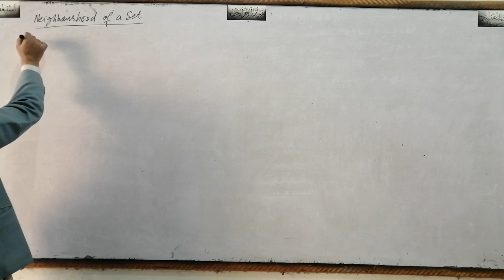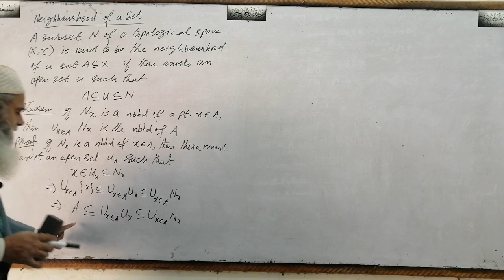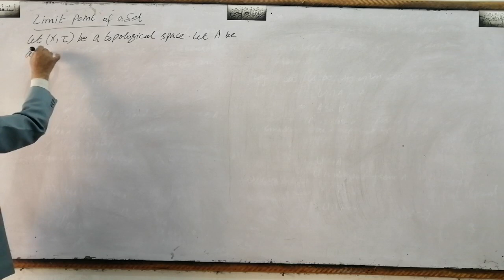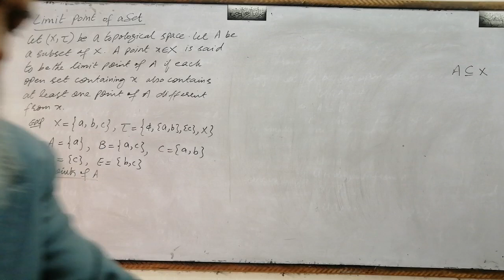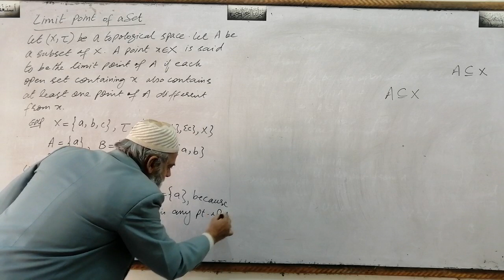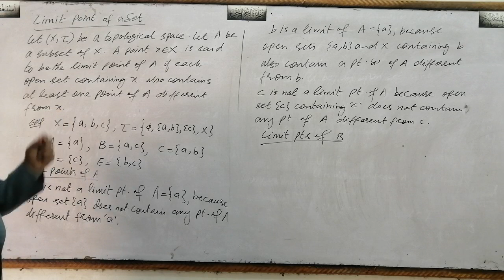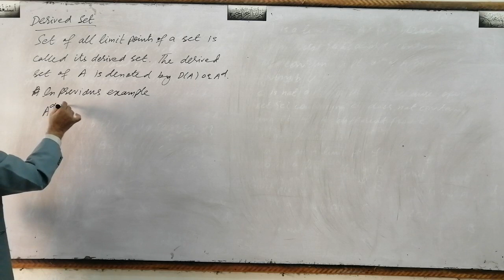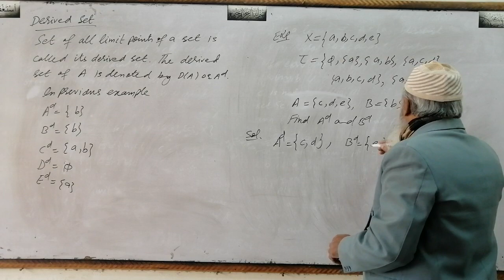Topological Spaces, Lec#15, Neighbourhood of a Set, Limit Point of a Set, Derived Set